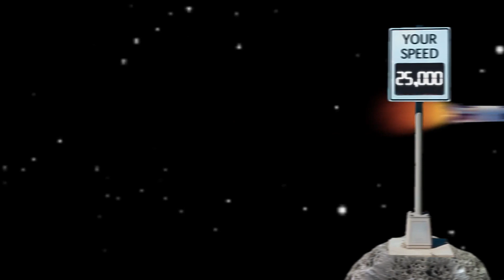Studies Weekly Funky Facts: 5 Facts about the Saturn V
The most powerful, tallest, and heaviest rocket ever built last flew in 1973. Nothing since has ever come close.

Studies Weekly is a standards-based curriculum that helps integrate inspiring stories into your ELA literacy block. Learn more about social studies, history, and science with Studies Weekly

Category
Education